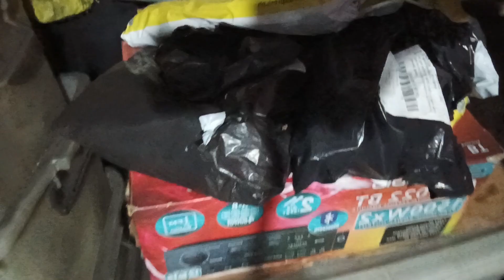dumating n ung aking unboxing guys thank you Lord for the blessings🙏